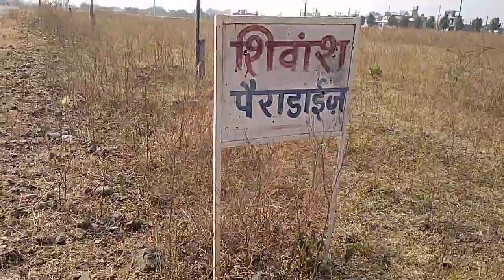shivansh Paradise garden mini joging 😱😱😱